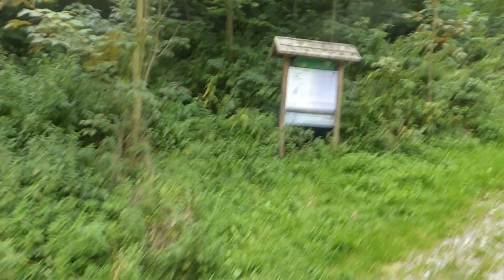Wunderbares Natur Video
Ich liebe Natur Videos und schöne Landschaften

Herzlich Willkommen auf meinen coolen YouTube-Kanal

Ich wünsche euch viel Spaß hier:
Auf den verschieden Playlisten könnt Ihr auch gerne stöbern..

Jeden Mittwoch kommen Videos über Technik usw. und
jeden Sonntag kommen verschiedene Videos "Allerlei".

Ab und zu kommen auch spontan lustige kurze Videos hinzu.

Ich wünsche euch viel Vergnügen hier!

Information ich habe eine Beeinträchtigung